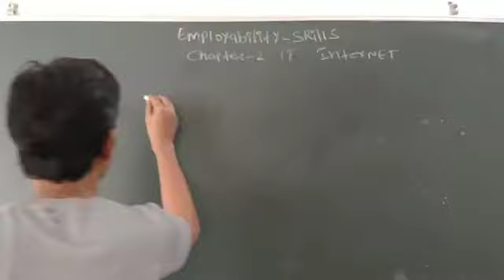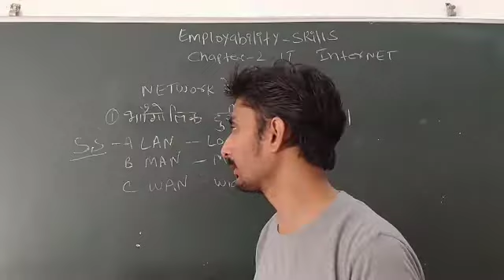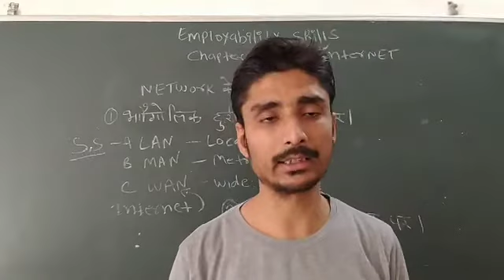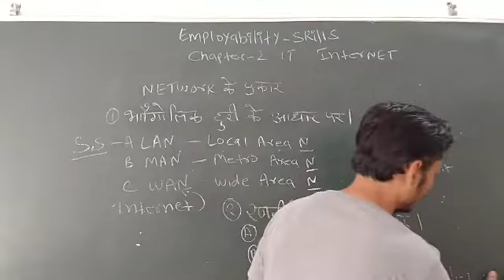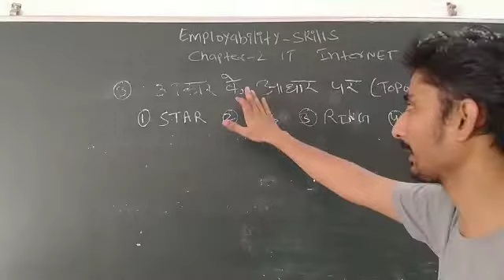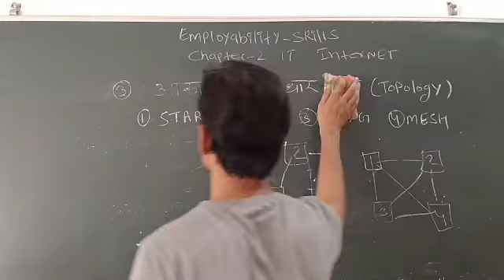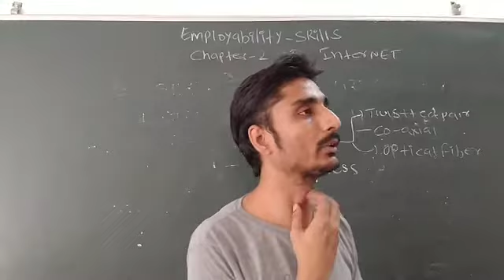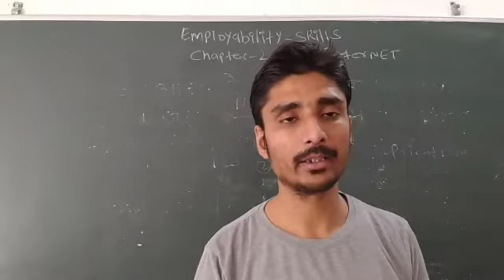Employability Skills Chapter 2 part 5 RKCL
By Vinal k Swami